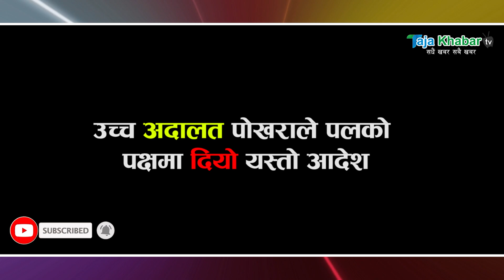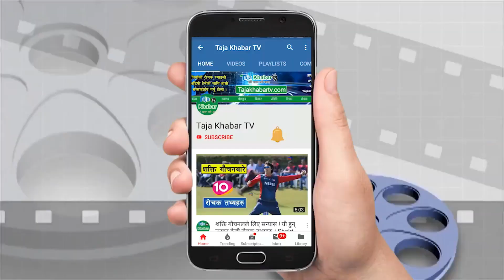अर्को बिहिबार छुट्ने भए पल शाह । २ महिनापछि बल्ल अदालतबाटै आयो खुसिको खबर । Paul Shah News